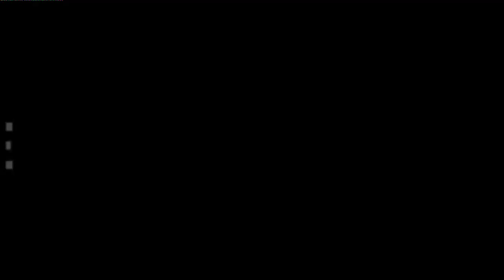Zombie meme { ft: sara.} malfratale enjoy ^^ // tw: flash lights